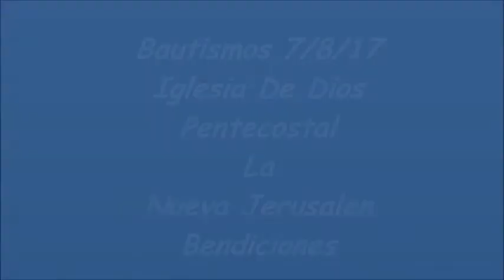Iglesia Pentecostal La Nueva Jerusalen- Bautismos 7/8/17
Sorry for all the shakiness.